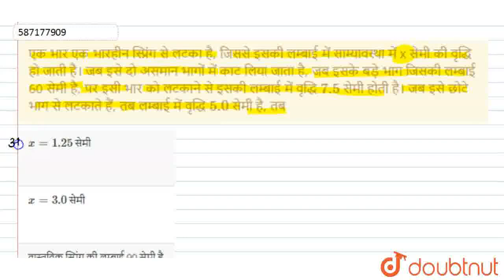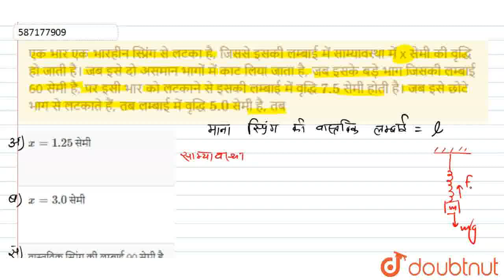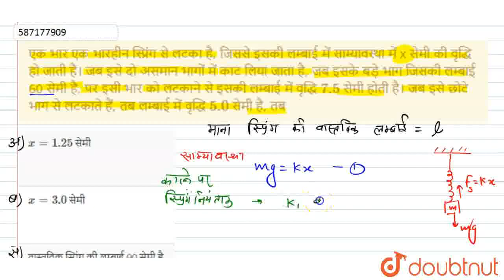एक भार एक भारहीन स्प्रिंग से लटका है, जिससे इसकी लम्बाई में साम्यावस्था में x सेमी की वृद्धि हो ...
एक भार एक भारहीन स्प्रिंग से लटका है, जिससे इसकी लम्बाई में साम्यावस्था में x सेमी की वृद्धि हो जाती है। जब इसे दो असमान भागों में काट लिया जाता है, जब इसके बड़े भाग जिसकी लम्बाई 60 सेमी है, पर इसी भार को लटकाने से इसकी लम्बाई में वृद्धि 7.5 सेमी होती है। जब इसे छोटे भाग से लटकाते हैं, तब लम्बाई में वृद्धि 5.0 सेमी है, तब
Class: 12
Subject: PHYSICS
Chapter: ठोसों के गुण
Board:IIT JEE

👉 Have Any Query? Ask Us.